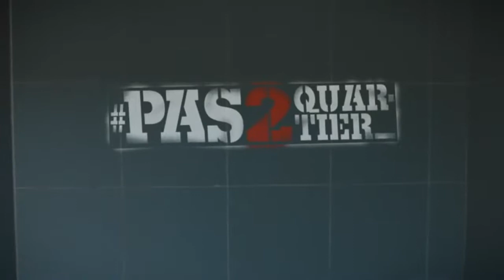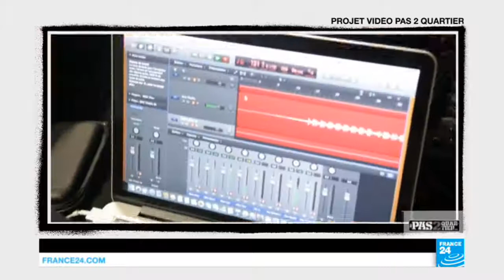À Grigny avec les "PPDA des quartiers"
Avec des micros et quelques chaises, des Grignois lancent Blockout Radio. Une radio "made in Grigny" qui se veut un "contrepoids médiatique" pour "rétablir la vérité sur les quartiers". L'équipe de Pas 2 Quartier est allée à leur rencontre.